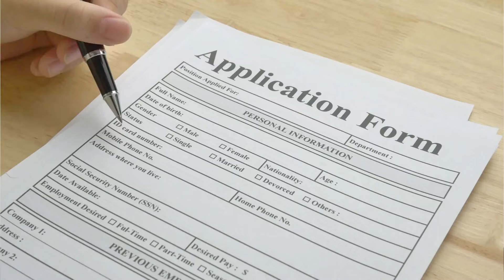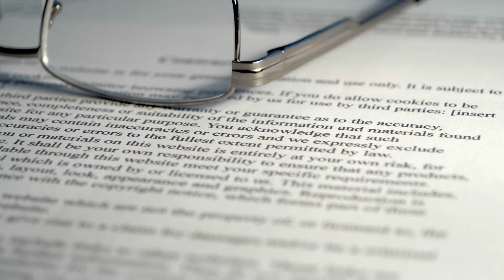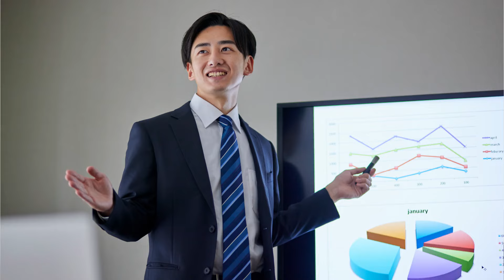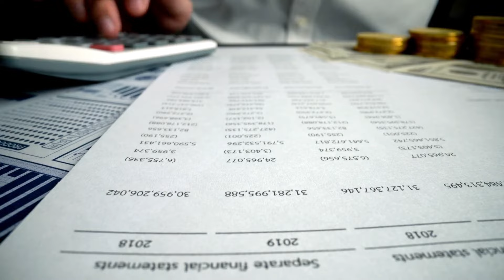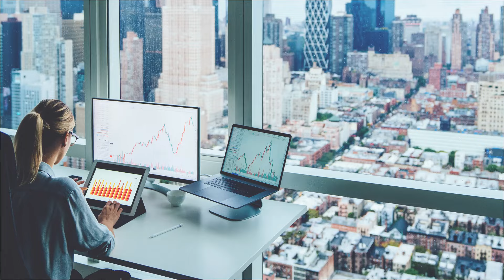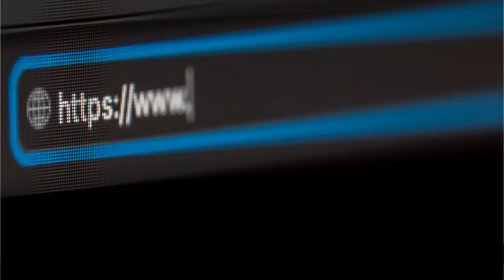Comment répondre aux 5 questions les plus difficiles en entretien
Si tu veux réussir ton entretien, il y a 5 questions que tu dois absolument préparer.

Regardez ma dernière vidéo pour savoir comment répondre correctement.

COACHING
Pour vos demandes de coaching, contactez-moi :

🎁 ​M​asterclass gratuite (20 min) pour avoir un CV qui décroche plus d'entretiens ​ ​

🎁 Mon guide avec mes 8 secrets pour obtenir une promotion sans la demander